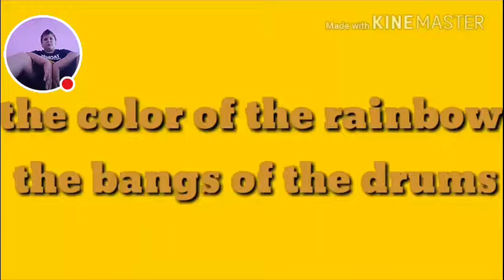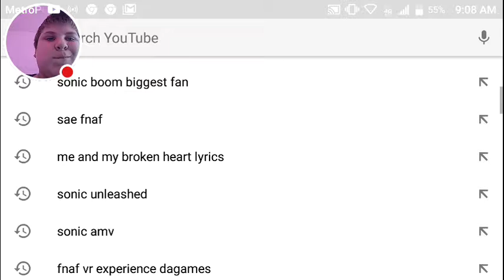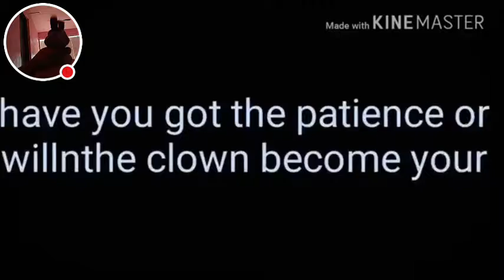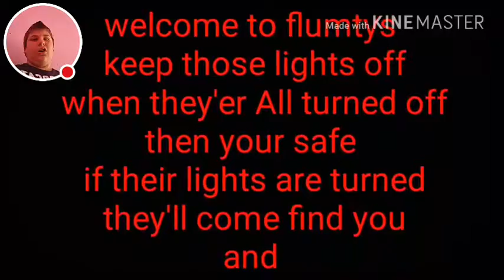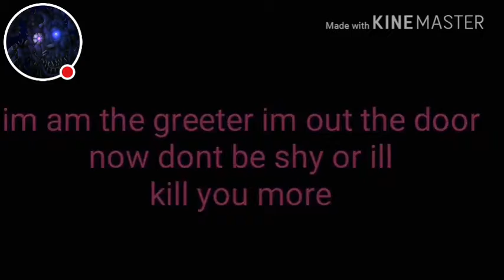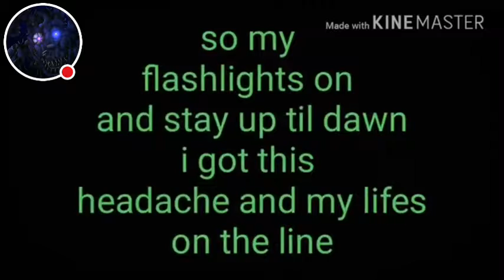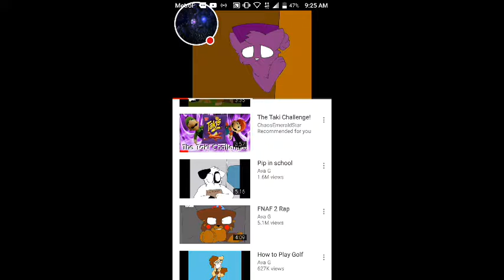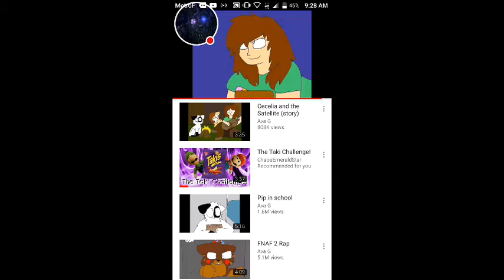Me singing my favorite songs